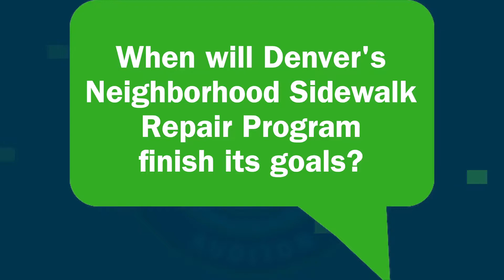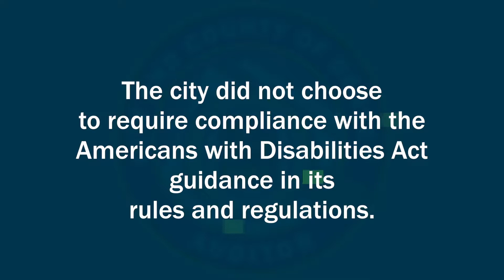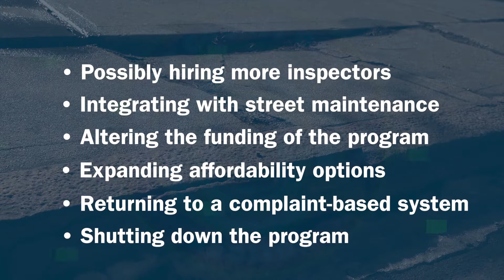Ask the Auditor: Denver's Neighborhood Sidewalk Repair Program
How could the city do more to get sidewalks in all neighborhoods fixed? In this month's episode of Ask the Auditor, we answer questions about delays in Denver's Neighborhood Sidewalk Repair program and accessibility concerns.

¿Cómo la ciudad podría trabajar más para arreglar las aceras en todos los vecindarios? En el episodio de este mes de "Ask the Auditor" respondemos a las preguntas sobre los retrasos en el Programa de Reparación de Aceras del Vecindario y abordamos las preocupaciones que hay sobre la accesibilidad.